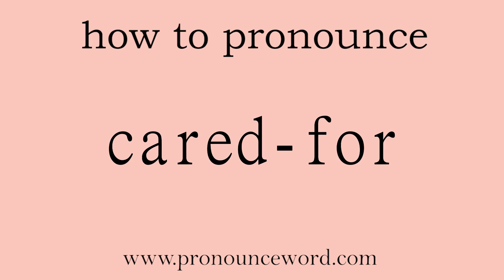cared-for. How to pronounce the english word cared-for .Start with C. Learn from me.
Follow me!Learn from me how to pronounce the english word cared-for.This video shows you how to pronounce the English word cared-for .